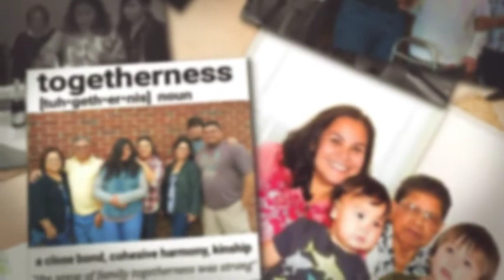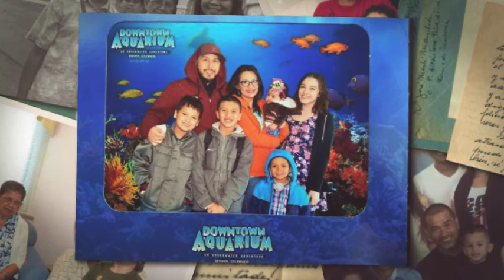GROUP PICTURES OF FAMILY, RELATIVES, AND FRIENDS...